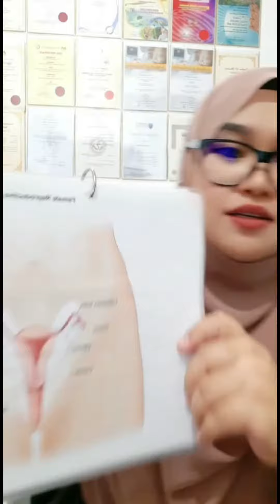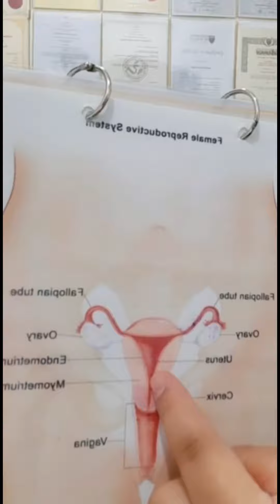[TANYA DOKTOR] - BEZA Darah Keguguran (Flek Keguguran) VS Darah Penyakit (Flek Penyakit)?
Apakah beda atau perbezaan darah (flek) keguguran VS darah (flek) penyakit? Ada darah yang keluar antara haid itu normal?

Darah haid? Darah Keguguran? Darah Haid Tidak Teratur (Darah Penyakit) ?
Darah haid yang tidak normal?

🔥7 PERALATAN PERUBATAN PERLU ADA DI RUMAH!
( Klik Link di bawah 👇 untuk Peralatan ORIGINAL & APPROVED MDA/KKM)

1. Mesin Check Tekanan Darah:
Asas:

2. Penimbang Berat Badan
Asas:

Wanita & Emas tidak dapat dipisahkan! Wajib Dimiliki!

PS: Sebarang pembelian ubat melalui atas talian, pastikan anda konsultasi terlebih dahulu dengan doktor anda. Jika pembelian dilakukan tanpa nasihat doktor, ia adalah tanggungjawab anda sendiri. Terima kasih :)

Assalamualaikum & Salam perkenalan daripada Kak Nur atau lebih dikenali sebagai DR NUR.  Youtube channel ini @drnurofficial , kak Nur akan berkongsi ilmu, pengalaman dan minat sebagai seorang doktor, usahawan, dan juga seorang ibu.

Semoga Channel ini mampu memberi info-info yang bermanfaat..

- Dr Nur -
Doctor, Entrepreneur & Content Creator

- Nur Mediklinik -
Klinik ibu, anak & keluarga swasta di Tawau, Sabah
Berkonsepkan "Klinik Mesra  Wanita"